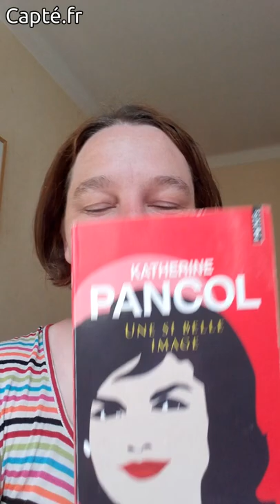Lecture de "Une si belle image" de Katherine Pancol